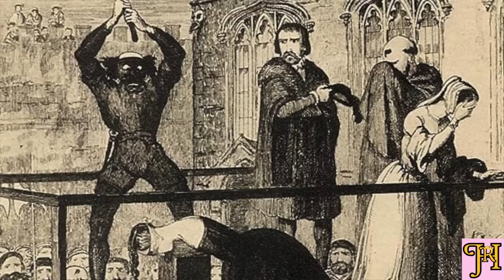The BRUTAL EXECUTION Of Jane Boleyn - Anne Boleyn's sister in law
Inside of the Tower of London during the Tudor era, there were two queens of England who lost their heads on the execution scaffold that was created. Anne Boleyn would lose her head by sword, but Catherine Howard was not allowed a sword, and the fifth wife would be subjected to the commoner’s axe, which was considered a more brutal execution. But there was a woman who following the execution of Catherine Howard was brought out to lose her head also. Jane Boleyn was the wife of Anne Boleyn’s brother, and she was a lady in waiting to many of Henry VIII’s wives, but she had been implicated in a scandal that rocked the royal court, and saw the King’s wife sleep with another man, the King’s close friend and courtier. But Jane Boleyn’s reputation in History is one which is considered shocking and brutal, and many believe that she was one of the most evil women of the Tudor period.